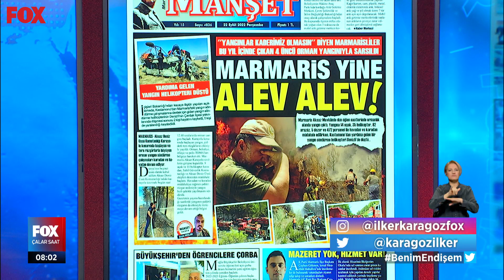Alevler Marmaris'ten yükseldi... 22 Eylül 2022 İlker Karagöz ile Çalar Saat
Orman yangını saatlerdir sürüyor... 22 Eylül 2022 İlker Karagöz ile Çalar Saat Öne Çıkan Haberler yayında hemen izle!

İlker Karagöz ile Çalar Saat, samimi ve dürüst habercilik anlayışıyla Türkiye'nin dört bir yanından derlediği haberleri izleyicilerle buluşturup ülkenin nabzını tutmaya devam ediyor.